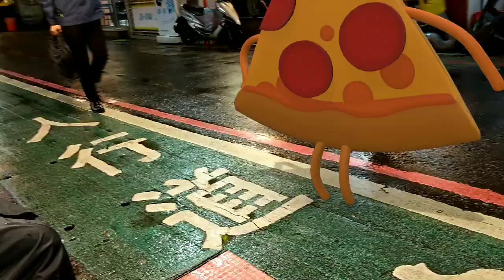ARCore Sample 1 (Pixel 2 XL)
Recorded with Pixel 2 XL.